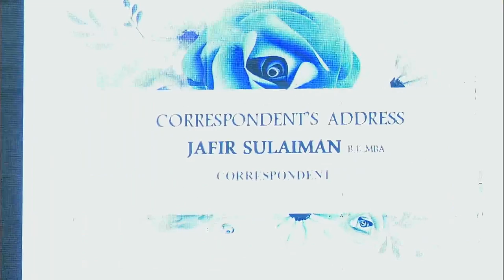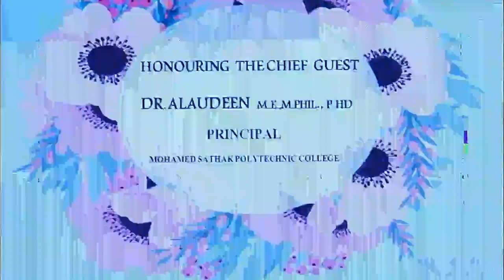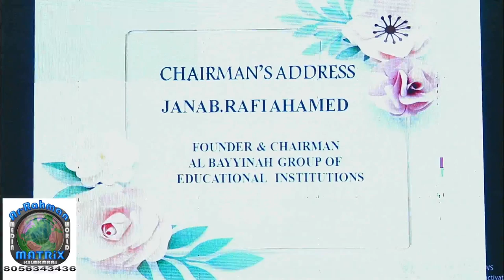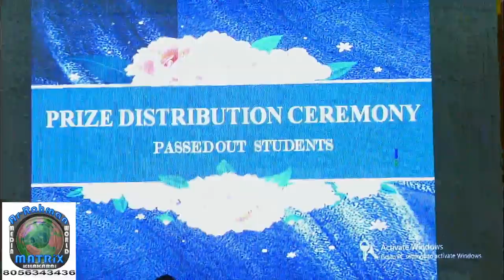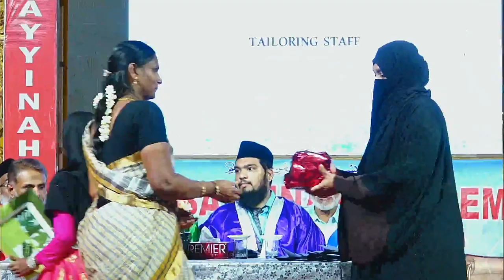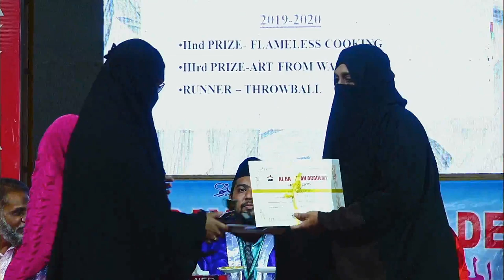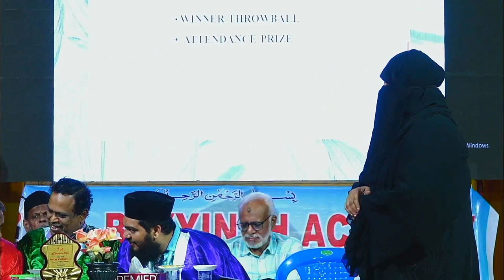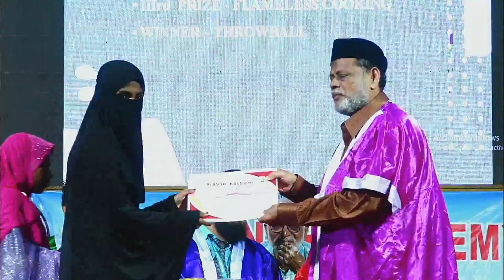Al Bayyinah Academy 4th Annual Day 1st Graduation Day (B.A.Islamic Studies) 25.02.2020 Live